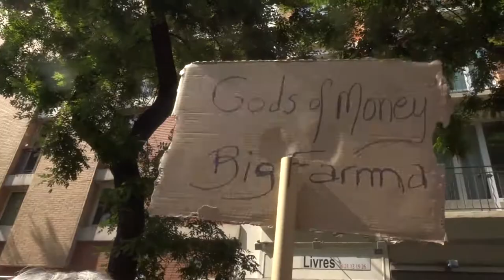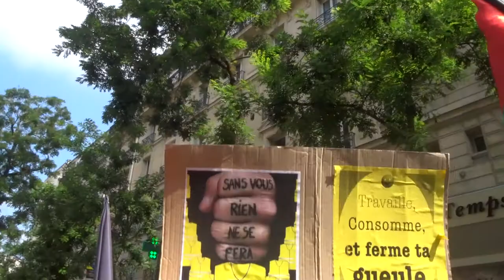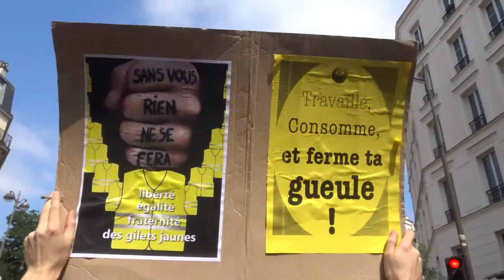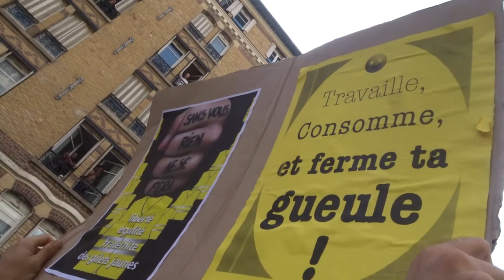2021 Plaisance no.6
Ca gaze à 17m 44s * Manif giletsjaunes mariepanic 17juillet 2021 Plaisance no.6
Non au Pass Sanitaire STOP à la dictature sanitaire 17juillet revolution Les Gilets Jaunes Constituants 17 juillet 2021